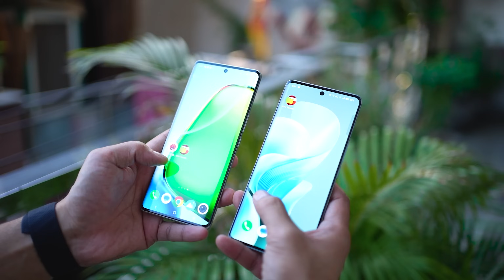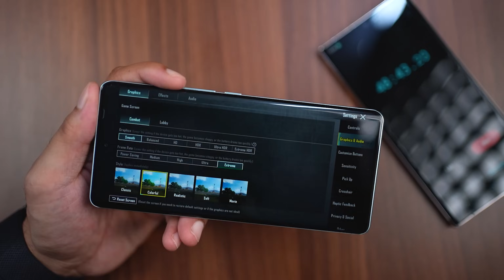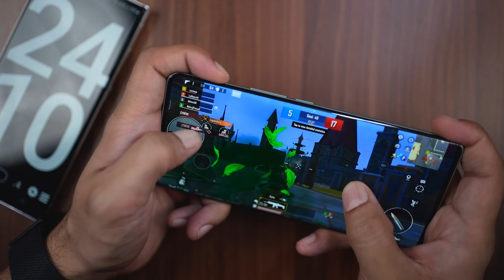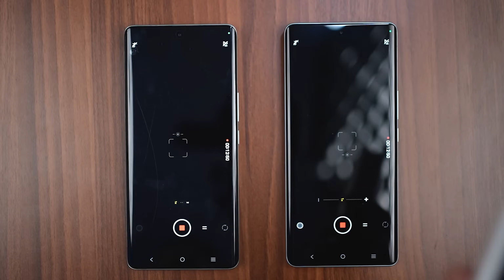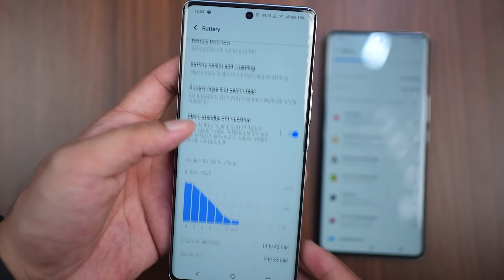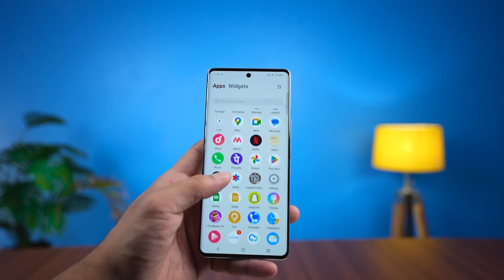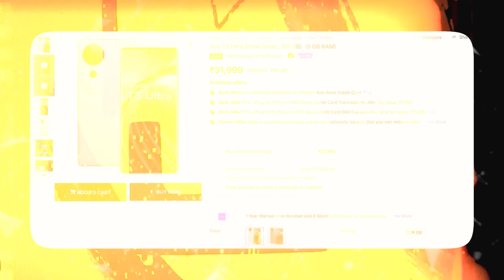vivo T3 Ultra Vs vivo v40 || DON'T BUY WRONG Vivo Phone Under 30K !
vivo T3 Ultra Vs vivo v40 || Which is the Best Camera Phone?  DON'T BUY WRONG Vivo Phone Under 30K !

VIVO T 3 ULTRA REVIEW
VIVO V40 VS T3 ULTRA
VIVO T3 ULTRA GAMING TEST